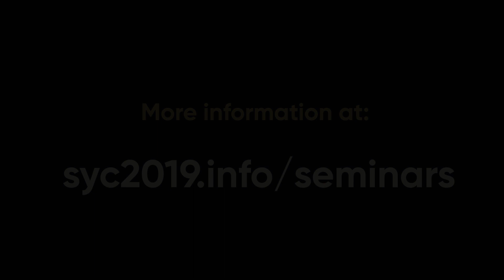Как отразить атаки атеизма - Андрей Чумакин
Много Молитвы - Много Силы!

ТРЕТИЙ КОНГРЕСС СЛАВЯНСКОЙ ХРИСТИАНСКОЙ МОЛОДЕЖИ СЕВЕРНОЙ АМЕРИКИ
29-31 Марта, 2019